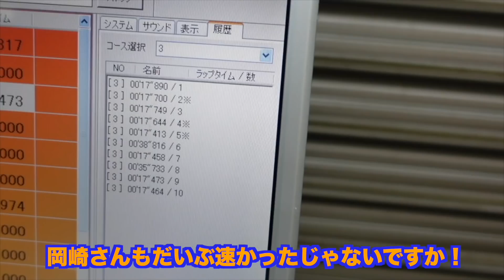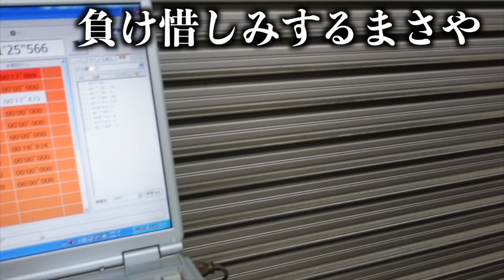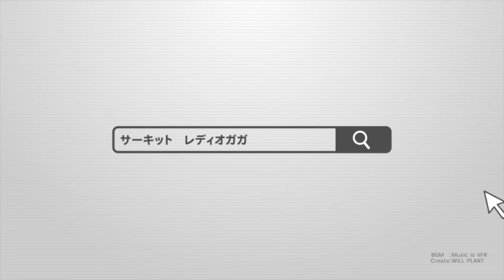TA08PROとTB05PROのノーマルを走り比べてみたら予想以上の結果だった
タムロン28-200mm F/2.8-5.6 Di III RXD (Model A071)（便利）
ソニー VLOGCAM ZV-1（すごく使います）
GoPro HERO9 Black（必需品）
キャノンビデオカメラ XA40（屋外RC撮影に）
DEITY V-Mic D3 Proマイク（超優秀）
マイク　ロードビデオマイクロ（万能）
マイク　ゼンハイザー MKE600（メイン）